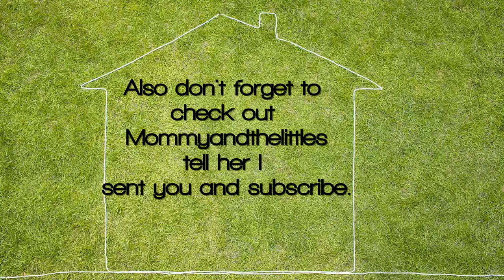Candycorn Candle Centerpiece | Pinterest Inspired | Creating Home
Hi, I am Tonya and I would like to welcome you to Creating Home Base!!!

↓↓↓Click Show More!!↓↓↓

Here at the Creating Home Base channel, I will share tips and ideas to creating a safe place at home for family and friends.

Creating Family. Creating Together. Creating Home.

Hey yall! I watched Quita over at the Mommyandthelittles, video of a 5 minute Pinterest inspired DIY and I was inspired to create this cute Candycorn Candle Centerpiece.  It was so fun to do and I am so excited to show you guys.

I spent a bit more out of pocket because of the multiple bags of candy and ribbons that I bought, but it still was under $10.  I am sure it can be done for about $5.